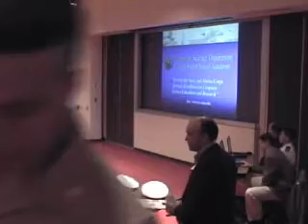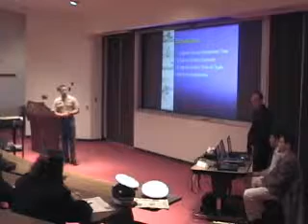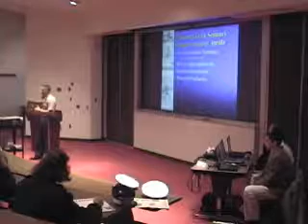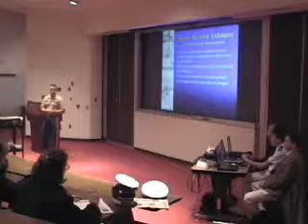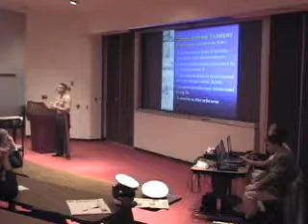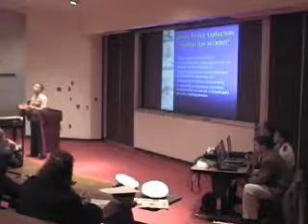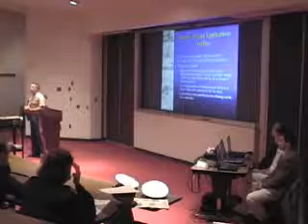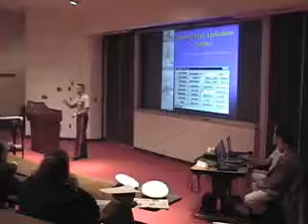NETBUS presentation at the US Naval Academy 2002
NETBUS brief at the US Naval Academy 2002